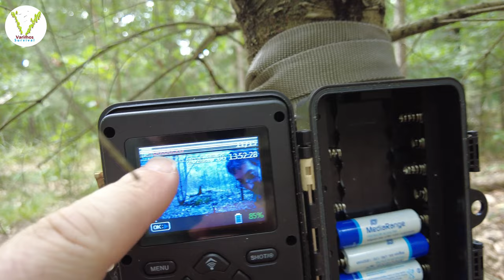Mystisches Loch im Wald entdeckt. Teil 1. Was zeigt die Wildkamera Campark T80 mit Regenring ?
Auf der Suche nach den neuen Dachsbaueingängen, habe ich ein kleineres Loch gefunden und mal die Campark T80 mit einem Regenring davor aufgestellt.
Was meint Ihr war zu sehen ?